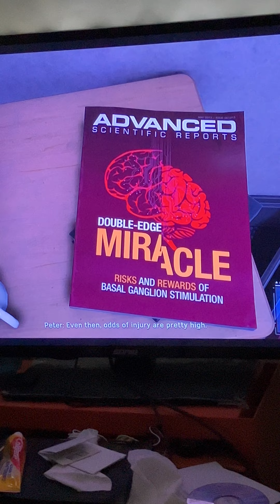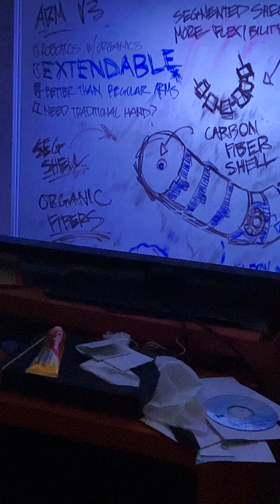Spider-Man and doc oc